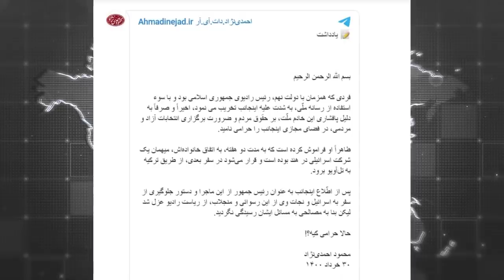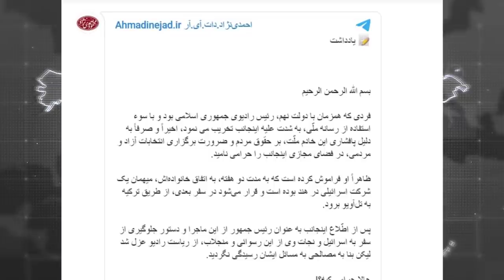تلویزیون اسرائیل با قطع برنامه های خود اعلام ....